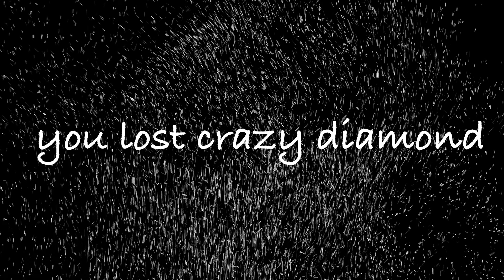Locke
R.I.P.

Photos:
FireWorks @harald.j.braun

Michael C. Ford & Ray Manzarek _ Requiem For American Music / Sampler - Jazz Speak